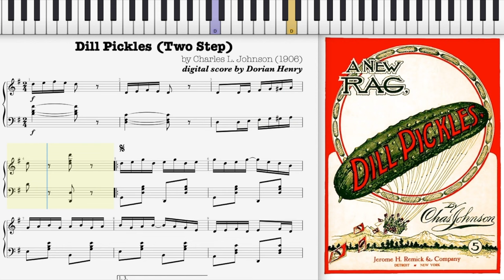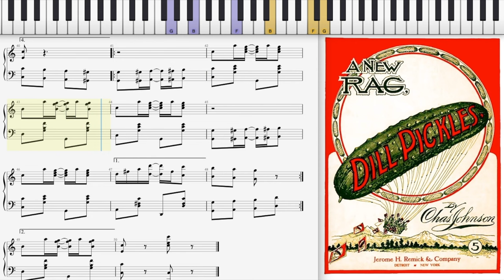Dill Pickles Rag by Charles L. Johnson (1906, Ragtime piano)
Dill Pickles (A New Rag) by Charles Leslie Johnson, 1906